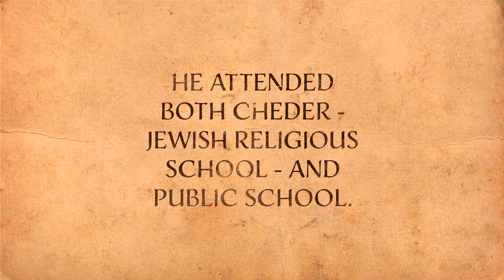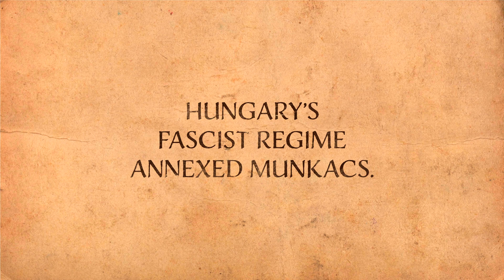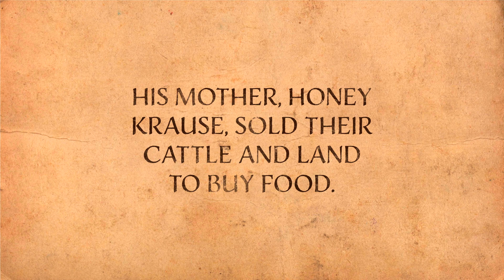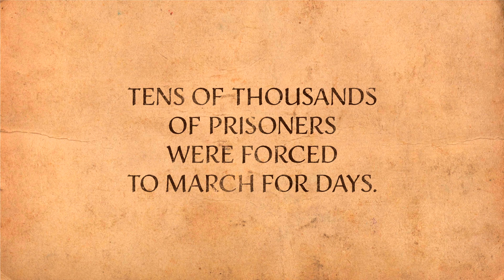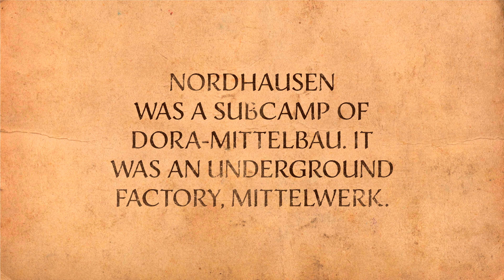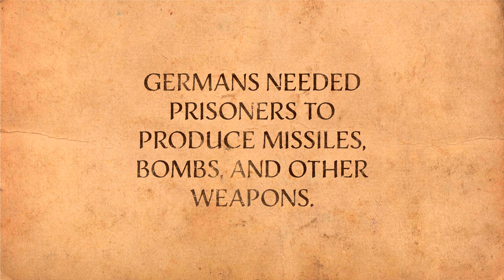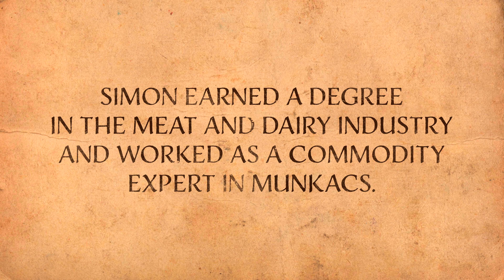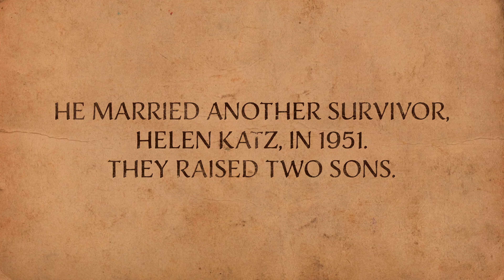Children of the Holocaust: Stories of Survival - Simon Katz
Simon Katz, born 1930 in Munkács, Czechoslovakia

As a young teen, he survived deportation to Auschwitz, forced labor at Fürstengrube sub camp, the harrowing Death March, and the hellish conditions of Nordhausen concentration camp.

CHAPTERS
0:00                 Before the war
3:04                 Life in Munkacs
10:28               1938: Hungary allies with Hitler
16:53               Train to Auschwitz
20:52               Auschwitz concentration camp
27:09               Fürstengrube subcamp
57:13               Survivor mentality
1:00:40            Death March
1:02:31            Train to Dora Mittelbau
1:04:49            Nordhausen subcamp
1:11:35            Train to Bergen-Belsen concentration camp
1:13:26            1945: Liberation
1:18:03            Munkacs after the Holocaust
1:28:05            Insights
About CHILDREN OF THE HOLOCAUST: STORIES OF SURVIVAL
From 1941 to 1945, Germany's Nazi regime murdered two-thirds of Europe's Jewish population. Of the six million Jews who were victims of this genocide known as the Holocaust, an estimated 1.5 million were children. Against all odds, some managed to survive.

Project producer Laura Markowitz interviewed 19 child survivors of the Holocaust who now live in Southern Arizona. These first-hand accounts describe the brutality they witnessed and the acts of kindness that saved them.

This multi-platform, living-history project documents one of the darkest periods in human history — before this generation is gone and their stories are lost to us forever.